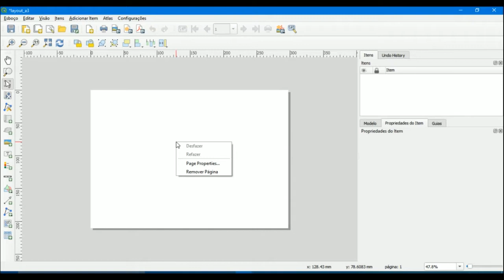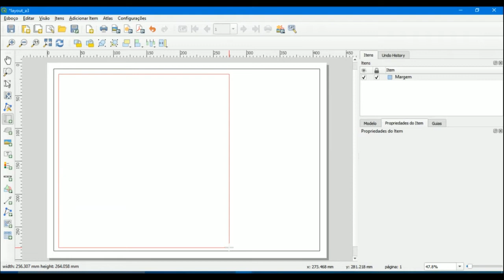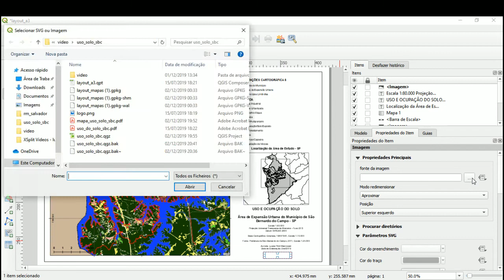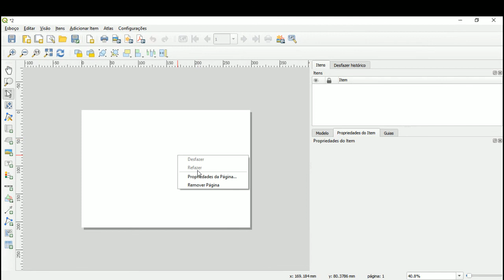Layout de mapas no QgGis - Parte 2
Projeto Recursos Didáticos em Geotecnologias, Universidade Federal do ABC, 2019.